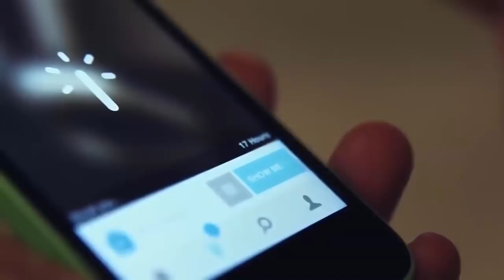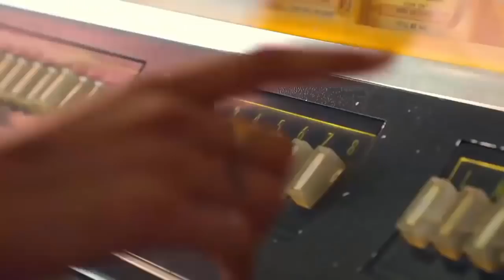Beatles,Halloween,Red Hot Chili Peppers,U2 90's Nonstop Rock Love Songs Playlist 2019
Song
Here Comes The Sun (Remix)
Artist
Beatles
Album
Remastered 2009
Author
Will Champion, Jon Buckland, Guy Berryman, Chris Martin
YouTube licensors:
WMG (on behalf of WM Australia); UMPG Publishing, UBEM, ASCAP, UMPI and 10 Music Rights Protection
Buy right on Google Play
Song
Forever And One Remix
Artist
Helloween
Album
The Time of the Oath
YouTube licensors:
SME (on behalf of Disruptor Records / Columbia); UMPG Publishing, UBEM, CMRRA, SOLAR Music Rights Management, Sony ATV Publishing, UMPI and 10 Music Rights Protection
Song
Adventure Of A Lifetime (Radio Edit)
Artist
Red Hot Chipi Peppers
Album
Blood Sugar Sex Magik)
YouTube licensors:
WMG (on behalf of PLG UK (CP)); SOLAR Music Rights Management, CMRRA, UMPG Publishing, ASCAP, UBEM, EMI Music Publishing, UMPI and 8 Music Rights Association